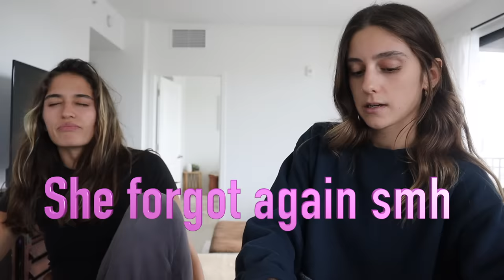CHAPSTICK CHALLENGE//Holiday edition